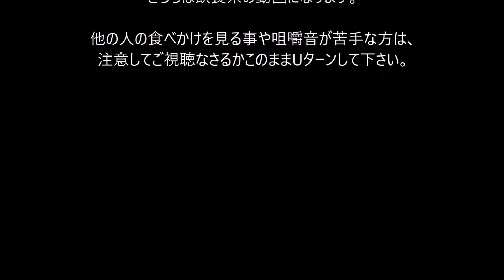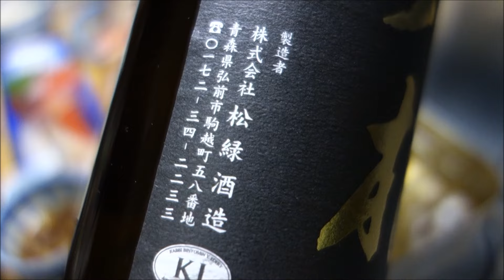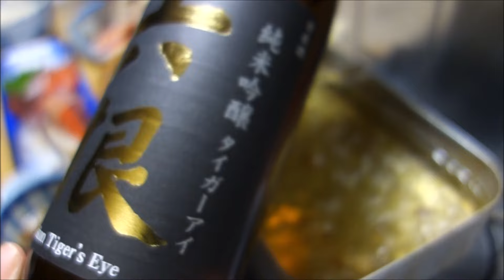【大晦日だよ！】揚げたて天婦羅で年越し蕎麦【宅飲み動画】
大晦日に年越し蕎麦の動画をアップするには、予め撮影や編集の時間が必要なので、
この日は大晦日ではなかったのですが、ちょっと早めに「揚げたて天婦羅で年越し蕎麦」で宅飲みする事に。

青森の地酒「六根 タイガーアイ」と一緒に美味しく頂きました。

今年も「青麺記」の動画をご覧いただいて有り難う御座いました！
来年も細々と続けて行きたいと思いますので宜しくお願い致します。

では良いお年を！